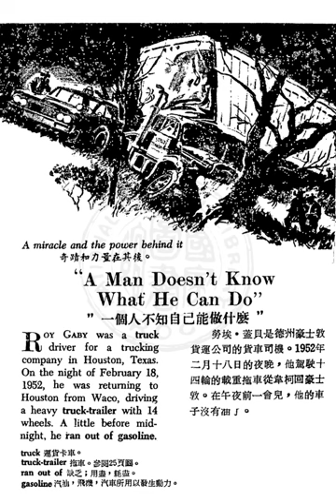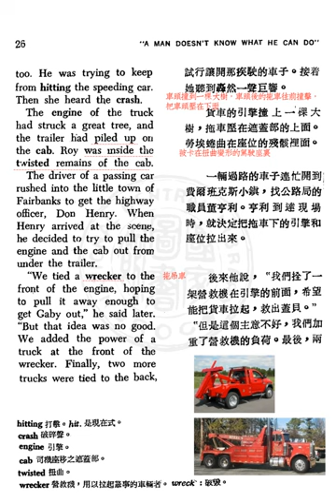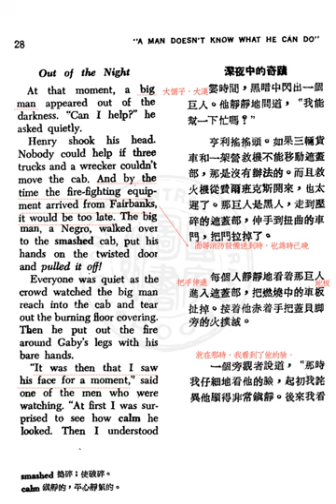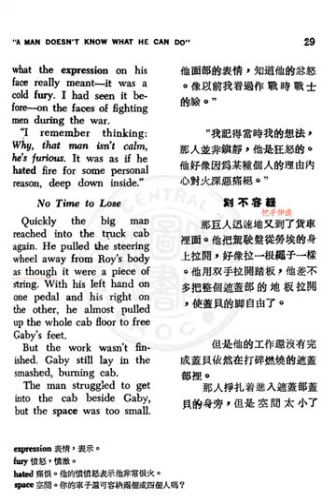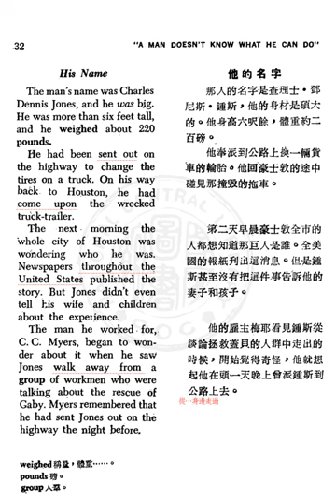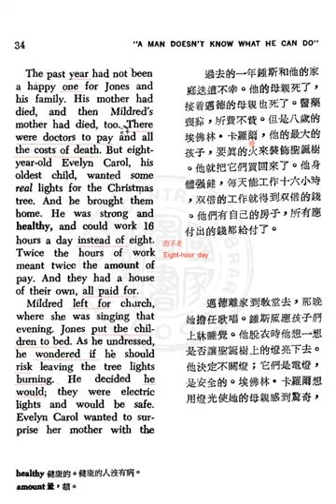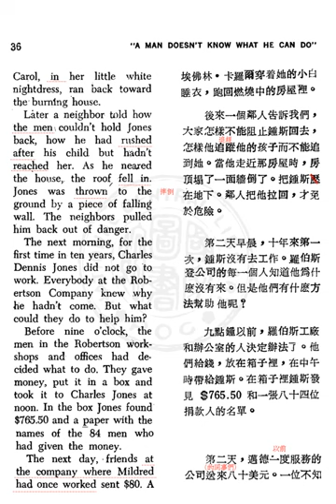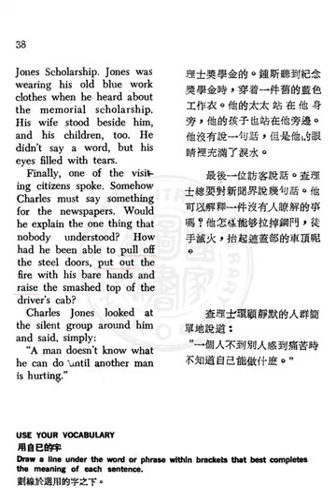A Man Doesn't Know What He Can Do